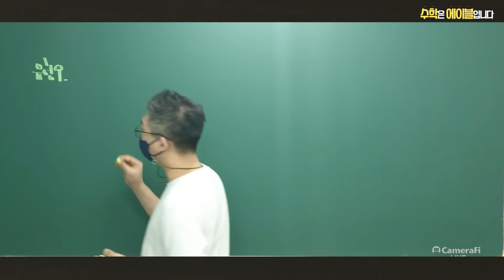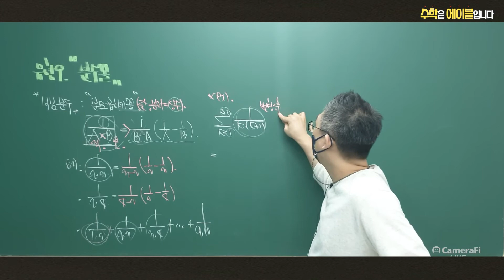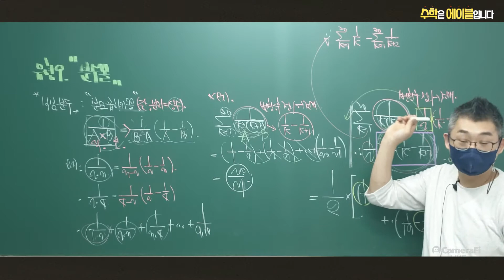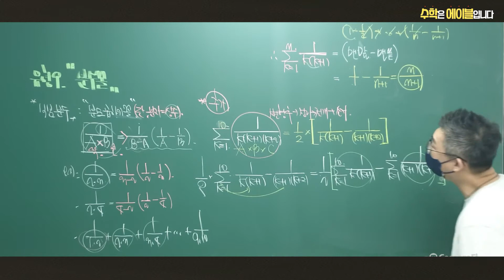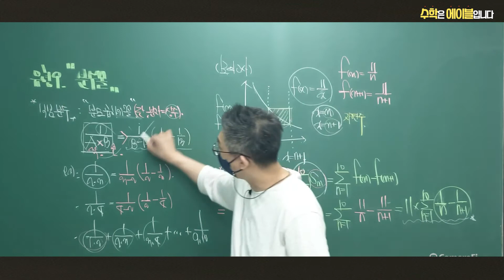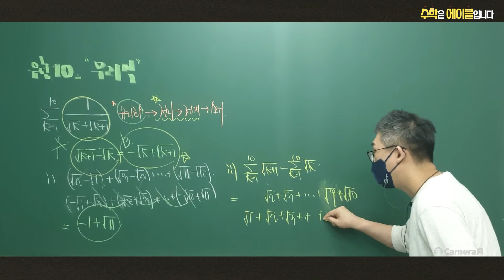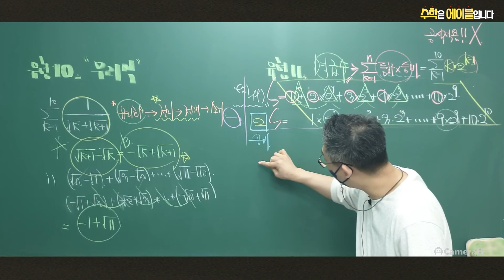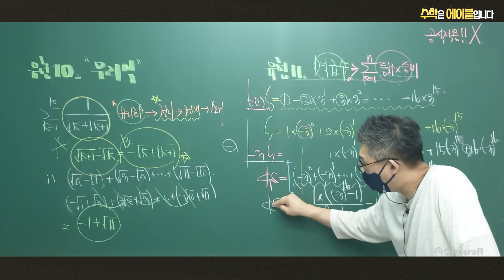[수학1개념] 수열의 합: 부분분수, 무리식, 멱급수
평택 송탄에 위치한 소수정예 개인별 맞춤식 수학 전문학원

▶ 무학년 레벨 진도수업 & 1+1 교차 선행
▶ 과외식 대면 맞춤 수업진행
▶ 개념반 & 문제풀이반 & 속성 선행반   별도 운영
▶  강의학습+코칭학습+학습플랜
▶ 체계적관리와 선택학습으로 효율적인 수학 공부의 방향 제시
▶ 인원 마감제 학원